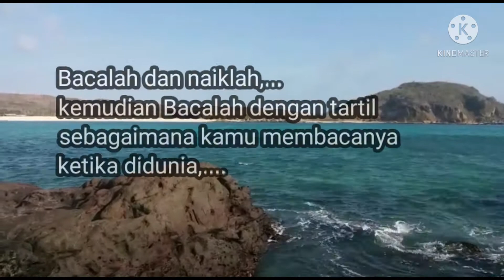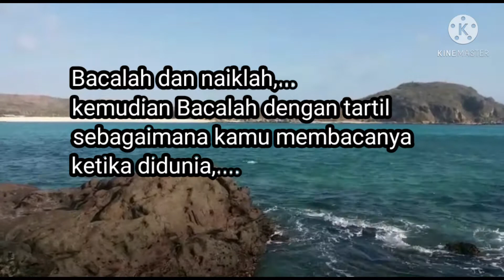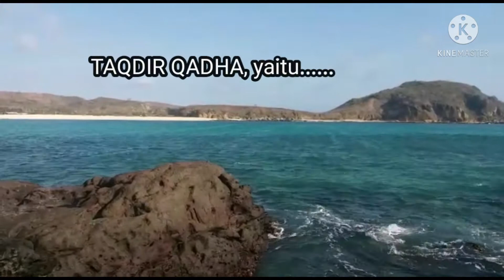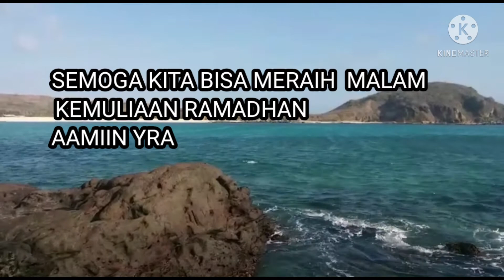Mendesain Taqdir diMalam Lailatur Qodar by Nur Hamidah Lc MA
//Puasa Ramadhan // Ramadhan // Malam LailaturQadar // LailaturQadar //

Assalamualaikum Warahmatullohi Wabarakatuh..
Hallo sahabat semua.. semoga sehat selalu dan dilindungi Allah SWT.. Aamiin YRA
Ramadhan adalah bilan mulia, bulan diturunkannya Al'qur'an.